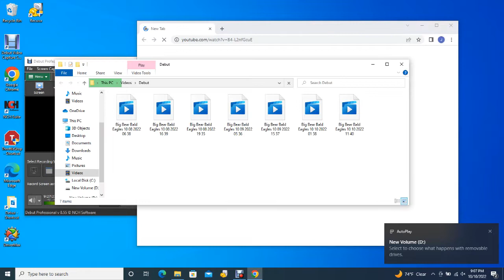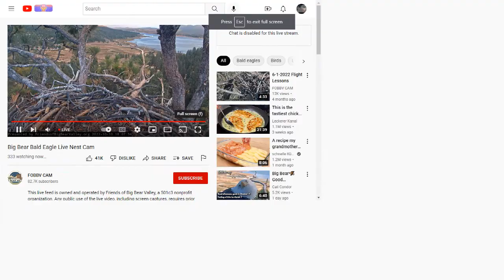Big Bear Bald Eagles 10/10/2022 11:40